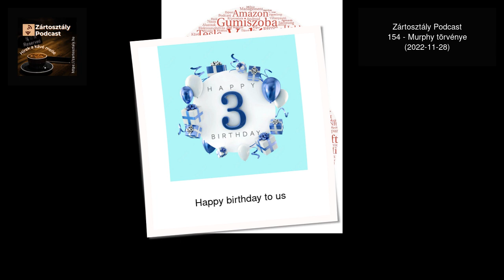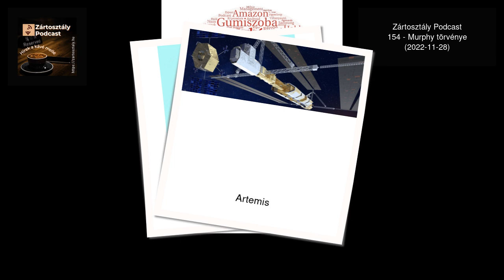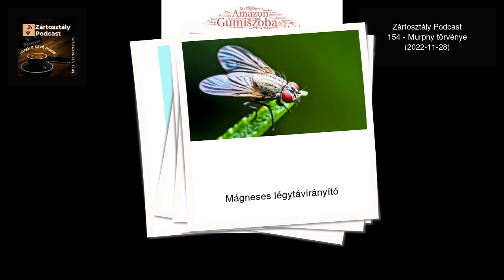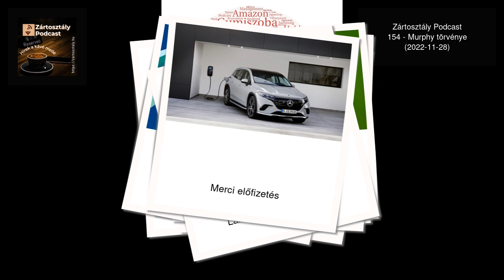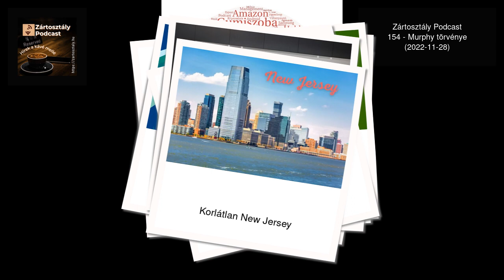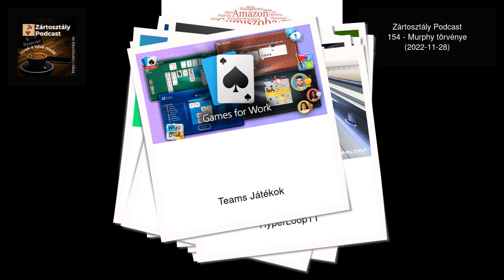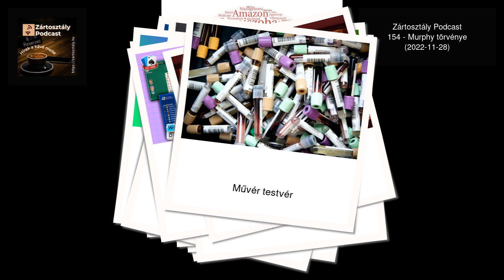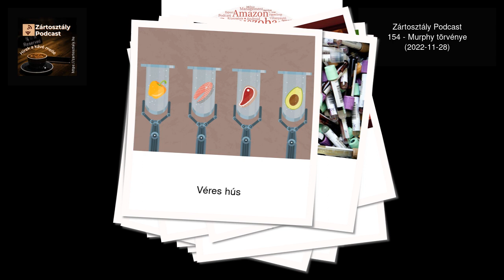Zártosztály Podcast - 154 - Murphy törvénye (2022-11-28)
Három éves lett a podcastunk! Még a COVID előtt fogtunk bele a podcastek készítésébe, és most, nem sokkal a 150. adás után be is töltöttük a 3.-at. Ezúttal az eredeti felállással, de lényegesen megjavult technológiai háttérrel, veszük sorra a legnagyobb témaköreink újdonságait.

License to kill: Gyilkos robotzsaruk  🤖
Légyirányítás ✈
Ehető drónok 🎂
Előfizetéses traktorok 🚜
Repülő szemetesek 🚮
Művér a műhúsba 🐄
Cégmozik 🎥

(00:31) Happy birthday to us
(02:24) Artemis
(03:29) Halálos robotok
(07:14) Ehető drónok
(10:28) Mágneses légytávirányító
(14:37) Megvakuló LIDARok
(20:47) Lakberendező porszívók
(22:18) Merci előfizetés
(22:57) Korlátlan New Jersey
(27:39) Alexa in space
(30:47) ŰrkUKádok
(36:42) Lokális űrszemét nyilvántartó
(41:21) Égő NFT
(47:00) Clippy pulóver
(49:47) HyperLoopTT
(53:10) Teams Játékok
(58:17) Mozizunk egyet
(1:04:09) Művér testvér
(1:06:40) Véres hús
Friss adásainkat követheted
  és minden népszerű podcast platformon.

Kapcsolódó linkek:
Wireless tech activates fly brain circuits in under a second - Futurity
If Your Drone Flies, Eat It! | Hackaday
Mercedes to Charge $1,200 Per Year for EV ‘Acceleration Increase’ - ExtremeTech
San Francisco police consider letting robots use ‘deadly force’ - The Verge
Amazon’s Alexa voice assistant hitched a ride on Artemis 1 - The Verge
Microsoft Teams now has Solitaire and Minesweeper in a games for work push - The Verge
'Hybrid meat'? Meatable wants to get lab-grown meat to market faster by combining with plant-based proteins • TechCrunch
Clippy is the star of Microsoft’s latest ugly sweater - The Verge
2 UK Firms Are Developing Space Garbage Trucks to Grab Defunct Satellites - ExtremeTech
Burning a Frida Kahlo drawing to sell NFTs is a bad idea - The Verge
Why watch a movie when you can watch your corporate all-hands meeting? • TechCrunch
Researchers Give People Lab-Grown Blood in World's First Clinical Trial - ExtremeTech